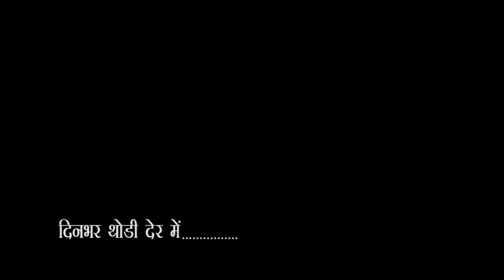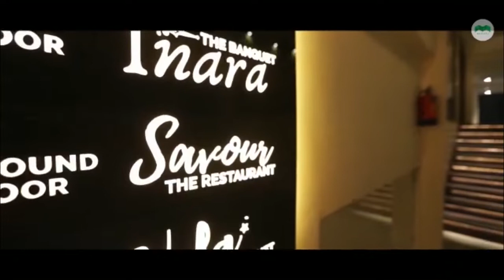Gorakhpur City - 1 News 20/09/2020